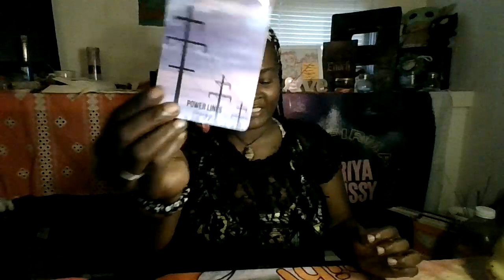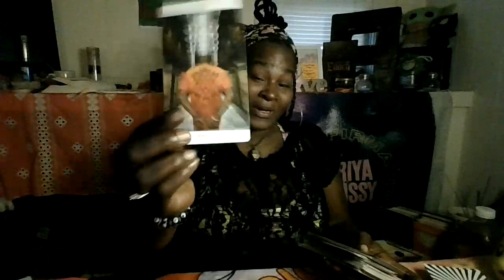VIRGO♍️YOUR LIVING YOUR LIFE WITHOUT THEM✨ADOPTED MOM WANTS TO REKINDLE/EX CALLED HER 🫵🏿 NAME😂✨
READINGS OPEN